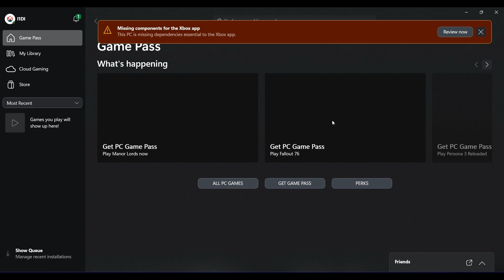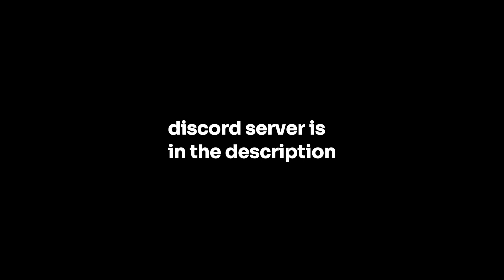XBOX PARTY INVITE SPAMMER *2024*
xbox series x,xbox series s,comic book,warner bros,gizmo,comics,toyman,deadshot,wb games,dcncomics,rocksteady,poisonnivy,videongames,warner bros. entertainment,wonder woman,task force x